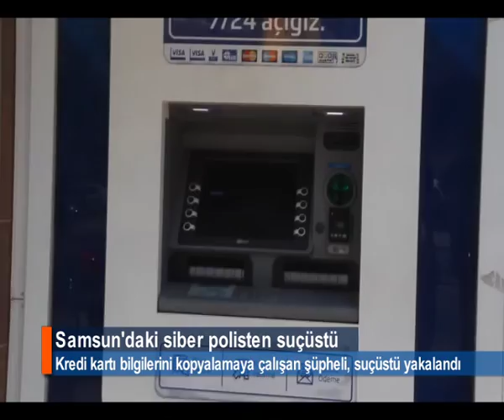ATM'YE DÜZENEK YERLEŞTİRİRKEN YAKALANDI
Samsun'da ATM cihazına düzenek yerleştirerek kredi kartı bilgilerini kapyalamaya çalışan şüpheli, polisin tarafından suçüstü yakalandı.